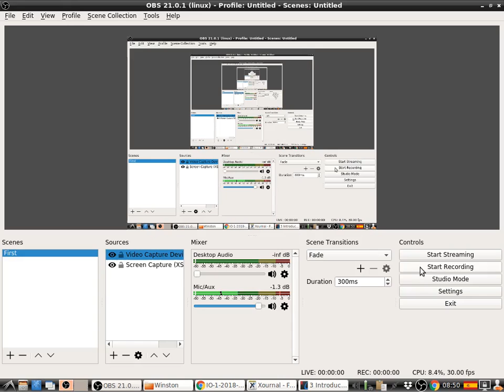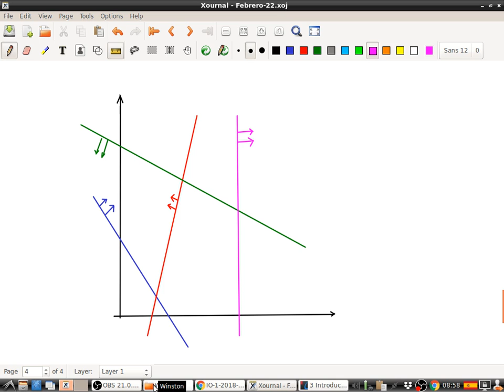Clase 3, Video 3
Problemas no factibles